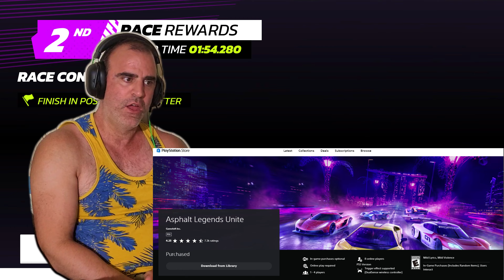Asphalt Legends Highlights, This Is Not A Racing Game. Hilariously Bad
I knew without a shadow of a doubt that this was going to be a terrible game just simply by the Magenta color wash over the ENTIRE game. Also the game is Absolutely a Sweet Baby Inc work.
Why do I say this? Simple, Magenta, Purple, Ultra Violet are the calling cards of all DEI contaminated games, Game Loft is in Montreal & Sweet Baby Inc is in Montreal. 1+1+1=3
This is just the highlights of my full video, please watch that one, it will be in the end credits.

For T-shirts, posters, pins, stickers...etc
CosmicBlesedEye.redbubble.com

My DeviantArt page that you could/should make requests from to transfer to the Redbubble shop: